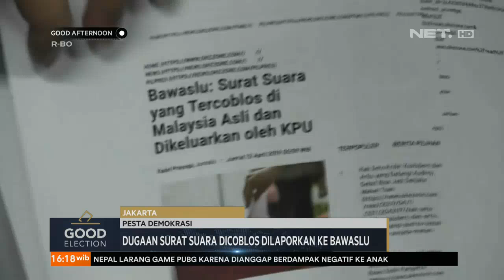Good Election: Dugaan Surat Suara Dicoblos Dilaporkan Ke Bawaslu